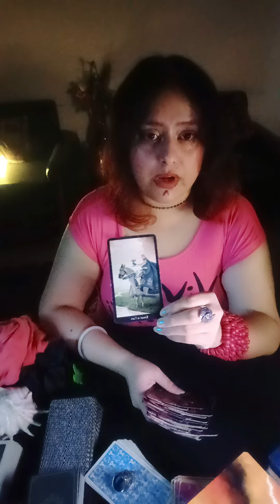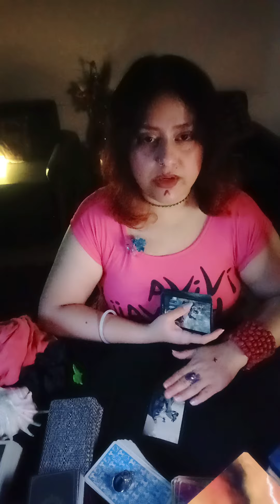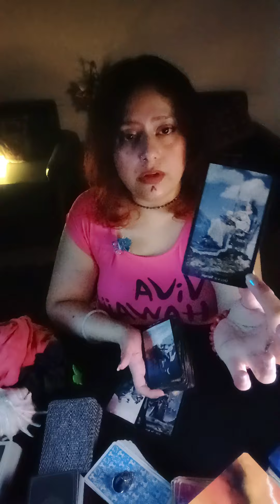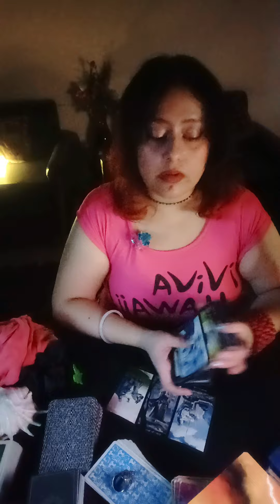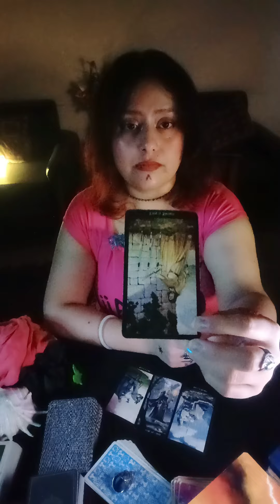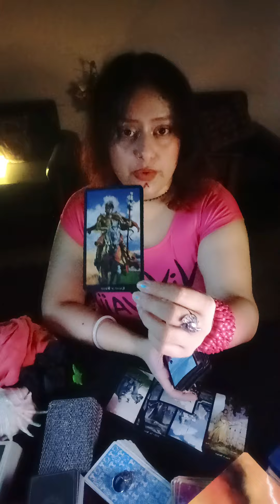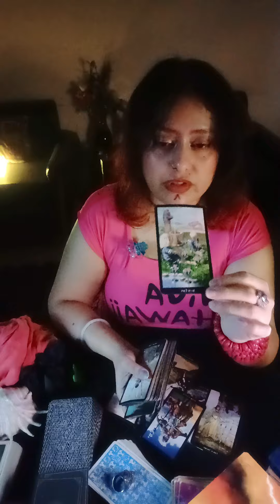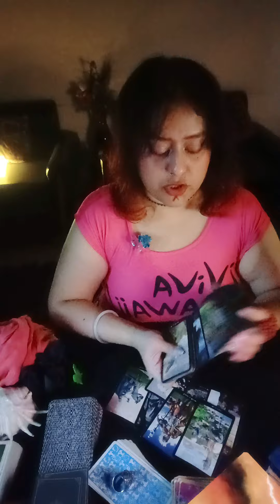Aries♈Leo♌Sagittarius♐~🌸No longer interested in being friends with you BECAUSE ❤️*September 2024*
HELLO WISHERS

MAINTAIN THAT.

WELCOME TO YOU👹Aries♈Leo♌Sagittarius♐~🌸No longer interested in being friends with you BECAUSE ❤️*September 2024*🧿🦋(HEART READING)"💞🌹twin flames, soul mates,🌹 connections🔮💓♥️ TIMELESS READING"(TWINFLAMES,SOULMATES,CONNECTIONS,DREAMZ,PASSION READING)